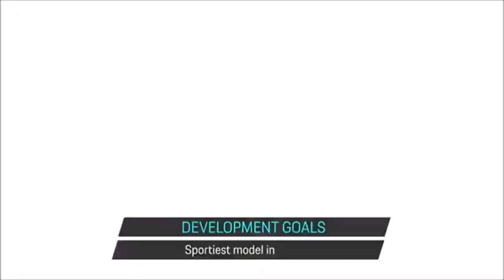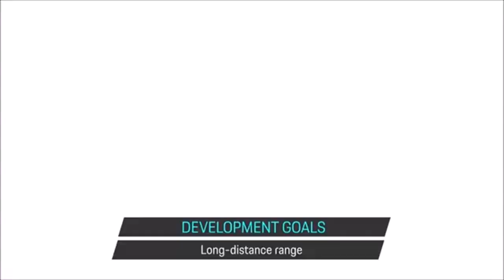Novo Porsche Macan elétrico 2024